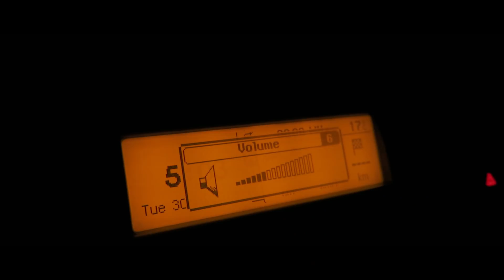Wait & Practice Patience | Landscape Photography Fujifilm X-T3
Wait and Practice Patience in Landscape Photography with the Fujifilm X-T3. Another road trip begins today in the beautiful part of Europe - Albania

🎥Video Gear:
Lav Mic